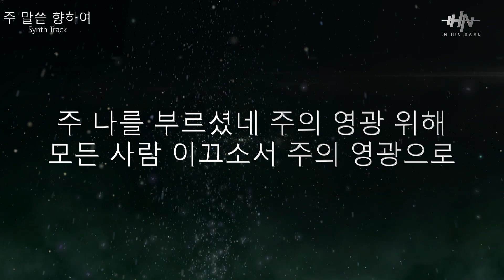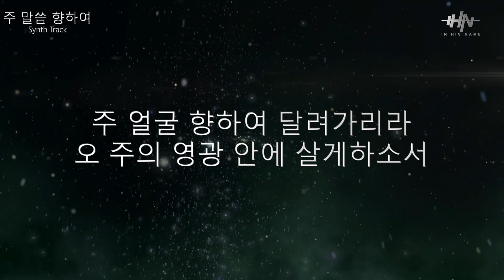이니스네임(IN HIS NAME) - 주 말씀 향하여_Synth Track+Click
멀티트랙 구매정보